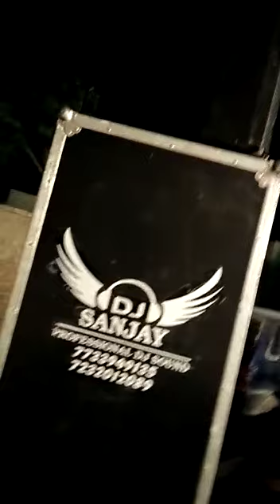Baba Ramdev ji ka Jagran. Shri Ganganagar 2 ji. sanjay dj sound